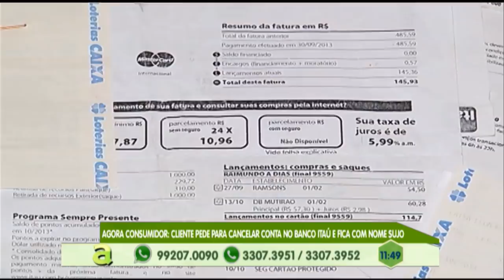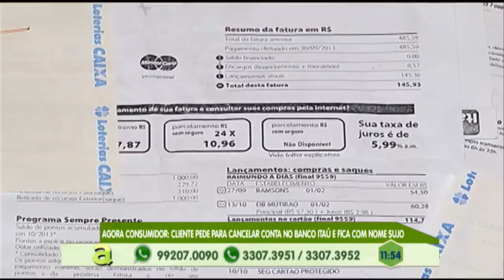Camera flagra 02 homens tentando assaltar jovem no Japiim, zona sul de Manaus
03º BLOCO AGORA 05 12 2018 - Camera flagra 02 homens tentando assaltar jovem no Japiim, zona sul de Manaus